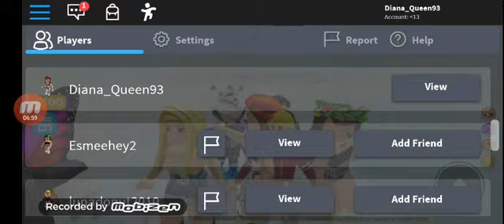Nu apasa pe butonul ROȘU 2